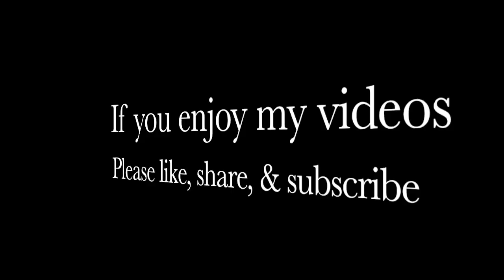Good Good Father - Chris Tomlin, Housefires (LIVE Acoustic Cover by Drew Greenway)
Download my new album on iTunes

Here is my cover of "Good Good Father" by Chris Tomlin.  This is a great worship song with a message that everyone needs to hear.  We are loved by a holy and good God.  He wants us to know Him.  I hope you enjoy my cover of this great song.  Lyrics with chords are listed below.

G
Oh, I've heard a thousand stories
G
Of what they think You're like
G
But I've heard the tender whisper
G
Of love in the dead of night
C G/B
And You tell me that You're pleased
Am D
And that I'm never alone

C
You're a good good Father
G Am D
C
And I'm loved by You
G/B Am D

G
Oh, and I've seen many searching
G
For answers far and wide
G
But I know we're all searching
G
For answers only You provide
C G/B
‘Cause You know just what we need
Am D
Before we say a word

C Em
Cause You are perfect in all of Your ways
Am G
You are perfect in all of Your ways
C Em D

C Em
Am G
Oh, You are perfect in all of Your ways
C Em D

G
Oh, it's love so undeniable
G
I, I can hardly speak
G
Peace so unexplainable
G
I, I can hardly think
C G/B
As You call me deeper still
Am G/B